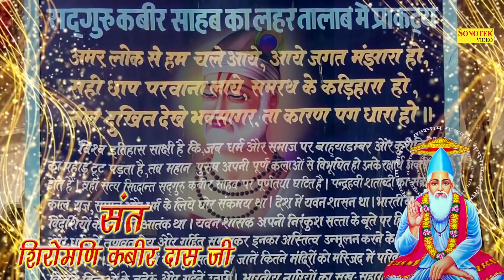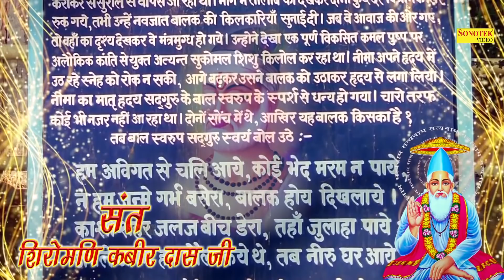सबसे सुन्दर कबीर जी के दोहे | जहाँ दया तहँ तहाँ धर्म है | Rakesh Kala | Kabir Bhajan Sonotek